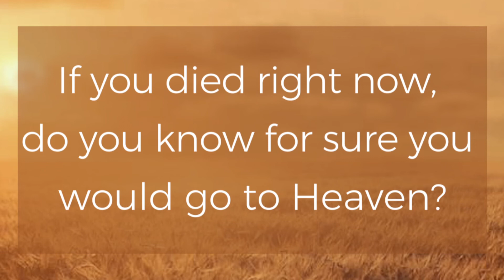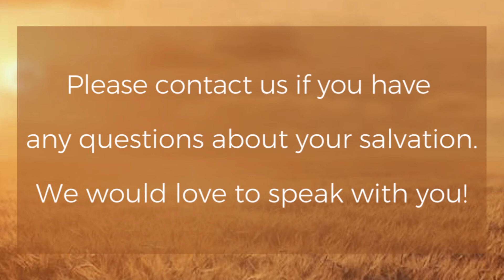What shall you give in exchange for your soul?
Mountain Top Jubilee 2022 Monday night with Clifford Phillips